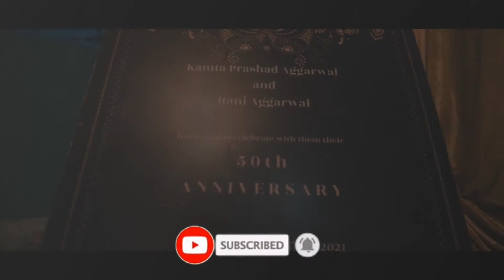my nanu nani's 50th anniversary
hey guys this is pratyaksh sansanwal. I am 20 yr old guy who put danlogs ( dance vids + vlogs) on youtube. Stay home 🏠 stay safe😷 stay healthy  and keep danlogging. THANKUUUUUUUUUU. IN this video: just small clips of my nanu nani's anniversary